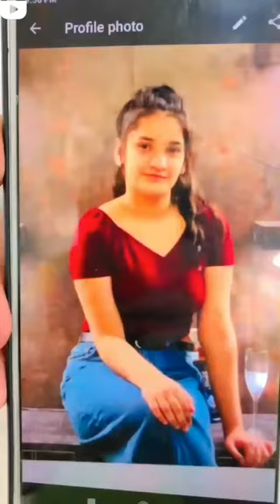Instagram viral reels 😂😂//short comedy videos//trending comedy reels 💗💖💗//please like 👍👍 this video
thankyou 💖💖💗💝